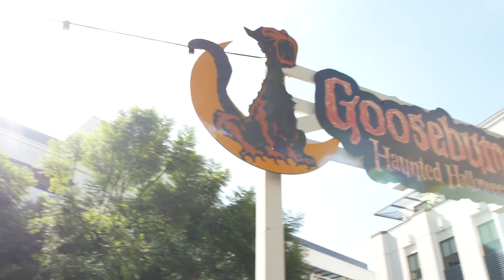GOOSEBUMPS 2 - Premiere Sizzle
Goosebumps2Movie in theaters October 12.

Based on the Goosebumps Books
Written by: R. L. Stine